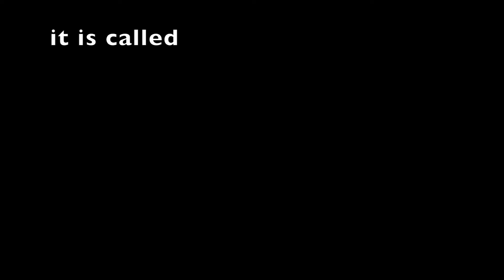IMMA FIRIN MAH LAZER Meets Minecraft - Minecraft Skit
New Skit Friday!
In This skit the imma firin mah lazer meme from the lazer collection meets minecraft!